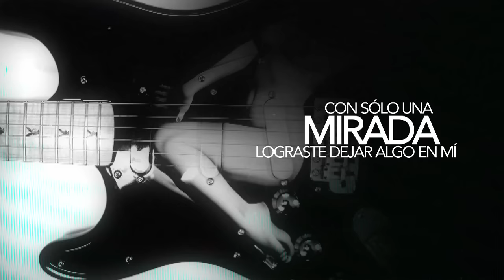La Ley - Ya no estás (Video con letra)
La Ley presenta su más reciente sencillo "Ya no estás."
Este viernes 22 de enero podrás encontrar su nuevo sencillo en las diferentes plataformas digitales.
¡Espérenlo!